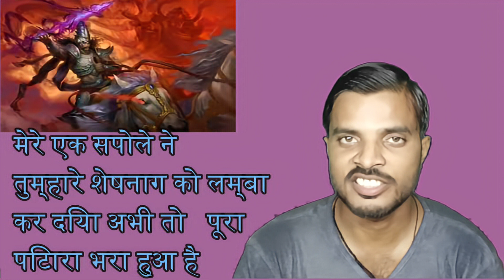फिल्म आदि पुरुष के विरोध के मुख्य वजह? film industry formula! VPM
champion knowledge वपम
manoj muntashir ,prabhash ,kriti aadipurush ,om raut  film
आदि पुरुष विवाद का मुख्य कारण ?हनुमान चालीसा की दोहा से जाने ?
emotional,prabhas about om raut,om raut about prabhas,director om raut speech,om raumovie adipurush,om raut gets very emotional,om raut interview adipurush,om raut meets yogi adityanath,om raut after adipurush release,adipurush director om raut interview,dil raju supports adipurush director om raut,raunak
top 5 changes dialogue in adipurush